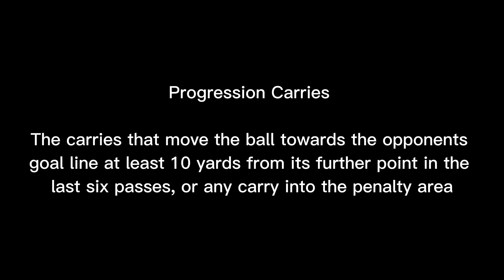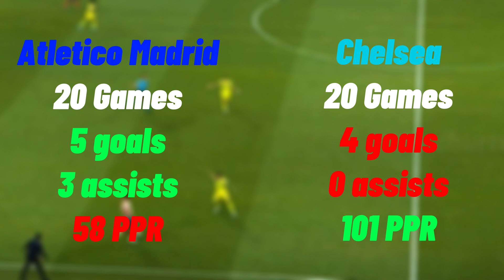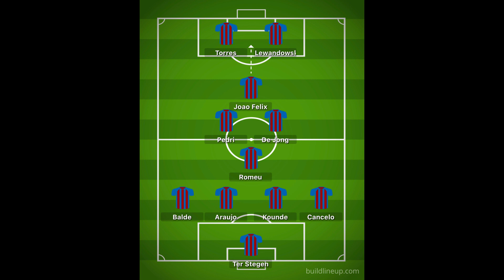Why Joao Felix will REVIVE his career at FC Barcelona...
In this video I'm going to be taking a deep dive on how Joao Felix will revive his young career at FC Barcelona. Using statistics by FBREF, I came to a conclusion on why Joao Felix will revive his career on an attacking football mentality team like Barca. I hope you like this type of video and let me know if you want something similar to this in the future!

Sources: FBREF